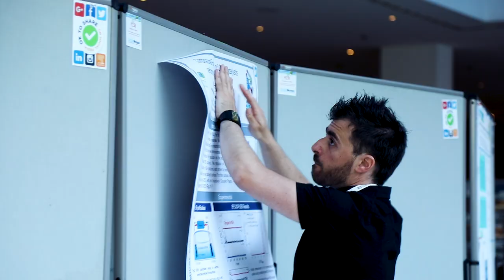Elsevier Foundation Green & Sustainable Chemistry Challenge 2018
We believe that chemistry plays a critical role in developing a sustainable future. Chemists have a special responsibility to develop those new products, resources, and processes to make that happen. The annual Elsevier Foundation Green and Sustainable Chemistry Challenge seeks to stimulate innovative chemistry research that helps the environment and low-resource communities. The winning project receives a prize of €50,000 with €25,000 for the second place prize.